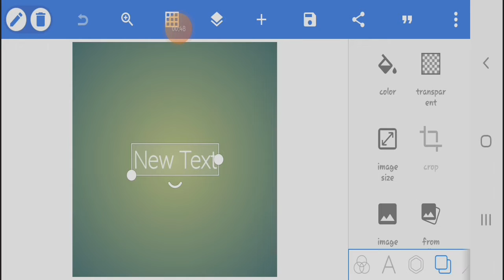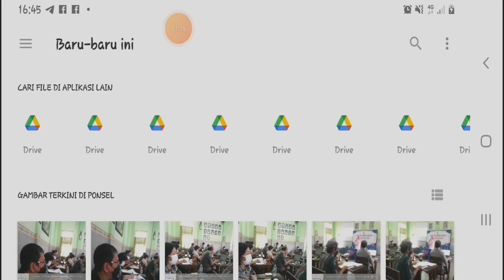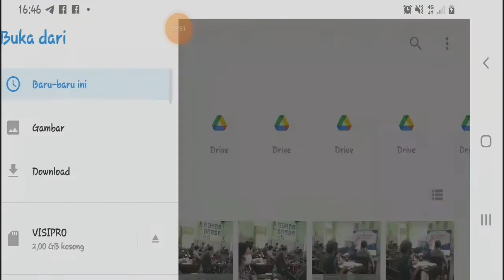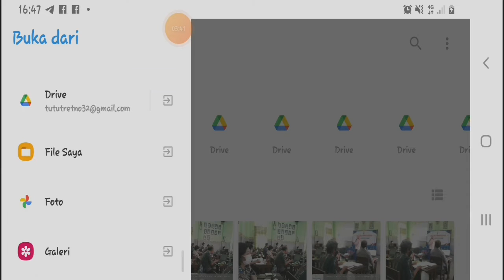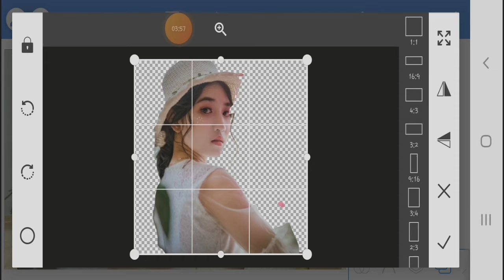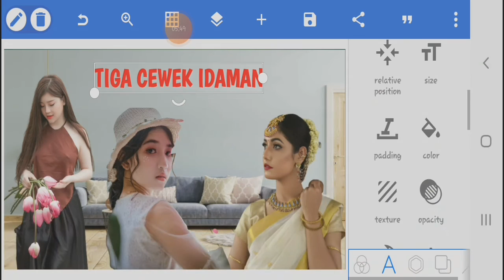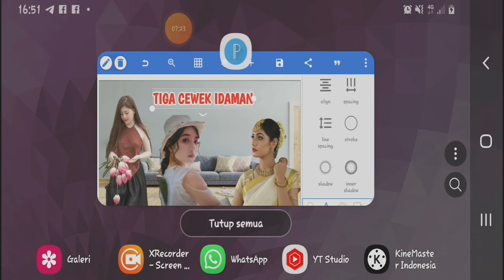CARA EDIT FOTO DI PIXELLAB GANTI BACKGROUND, CARA EDIT FOTO DI PIXELLAB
Dalam video saya kali ini bertemakan CARA EDIT FOTO DI PIXELLAB GANTI BACKGROUND, CARA EDIT FOTO DI PIXELLAB, dengan menggunakan pixellab hasil atau kualitas FOTO sangat baik. Oleh sebab itu saya sarankan ke teman teman untuk belajar CARA EDIT FOTO DI PIXELLAB GANTI BACKGROUND, CARA EDIT FOTO DI PIXELLAB. hasil foto dapat digunakan sebagai watermark dari setiap video kita

Supaya teman teman dapat tahu CARA EDIT FOTO DI PIXELLAB GANTI BACKGROUND, CARA EDIT FOTO DI PIXELLAB, maka tonton video ini sampai habis ya.

Silahkan tonton video yang lainnya di link bawah ini